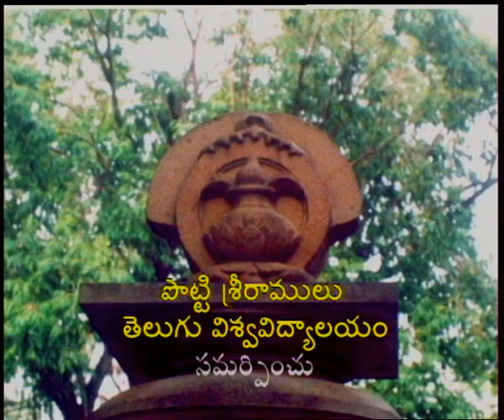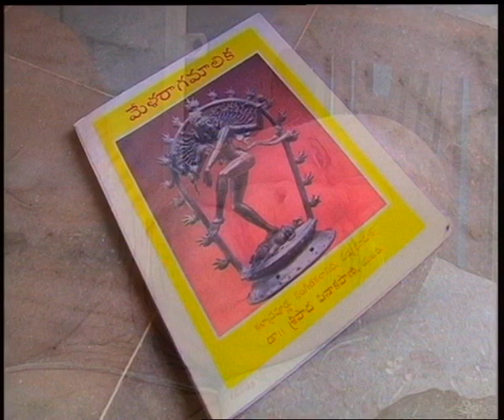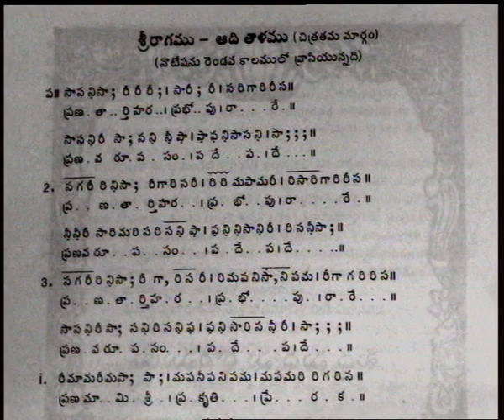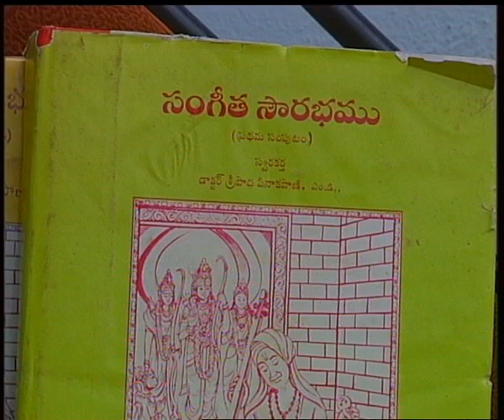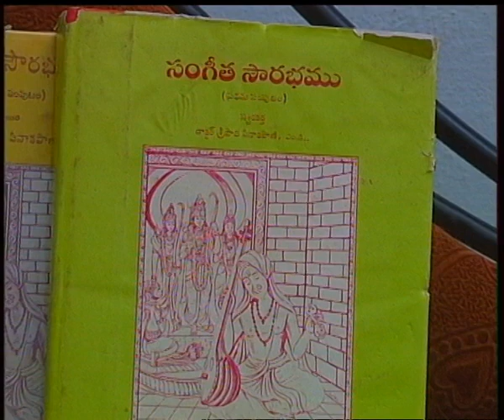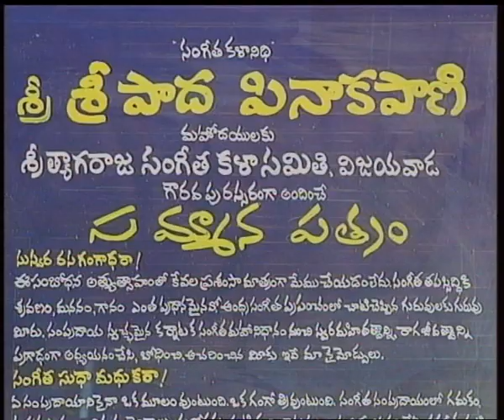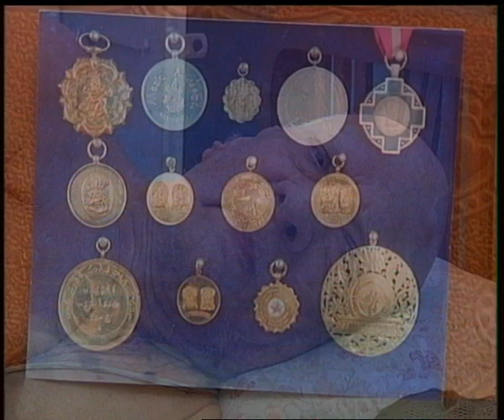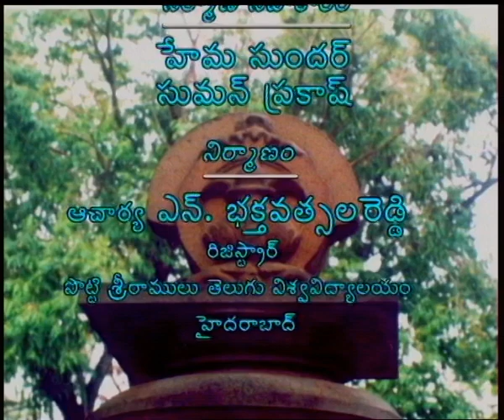TELUGU VELUGU || తెలుగు వెలుగు || Sripada Pinakapani